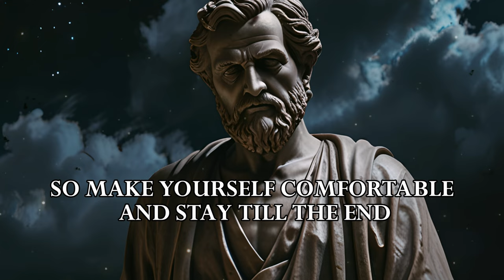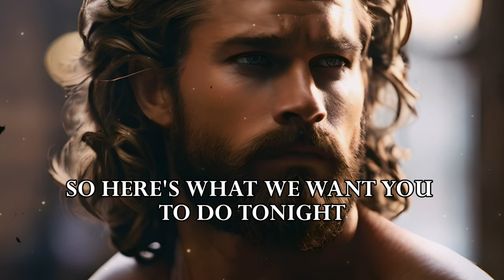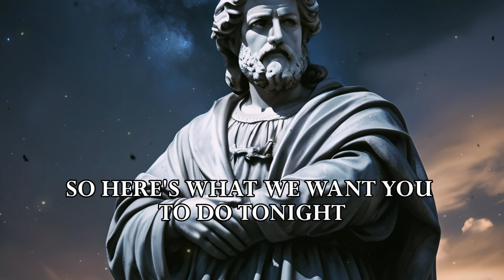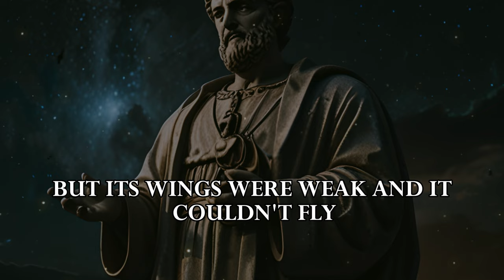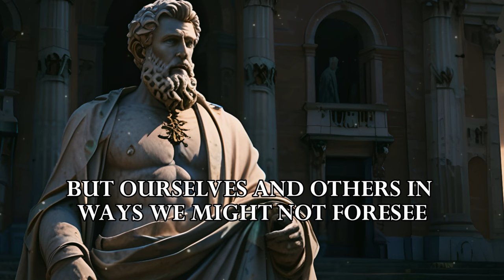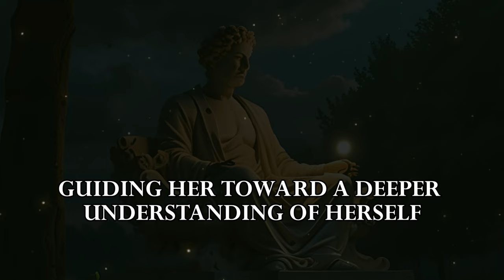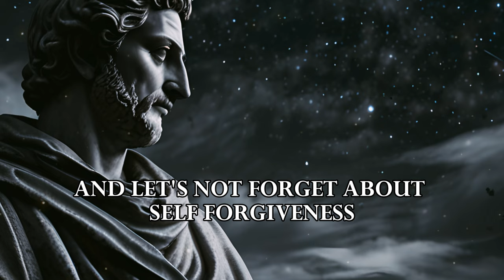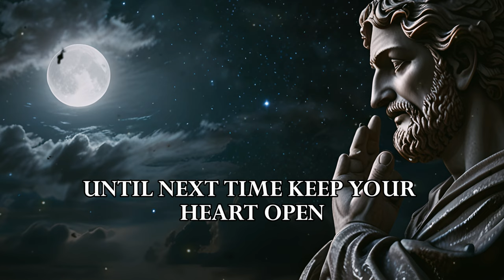People DO NOT come into our lives by chance | 7 Stoic Story of Spiritual Growth | Motivation